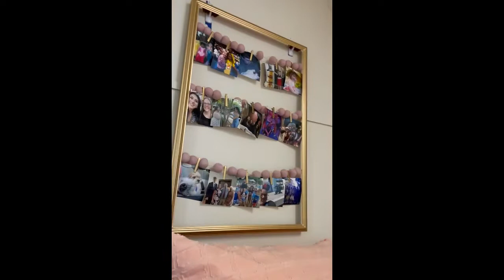Murray State University Move in Vlog// Freshman Year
Hey y’all welcome! I haven’t posted in a while and I don’t think I’m gonna be consistent with posting but just look out and I’ll post randomly!